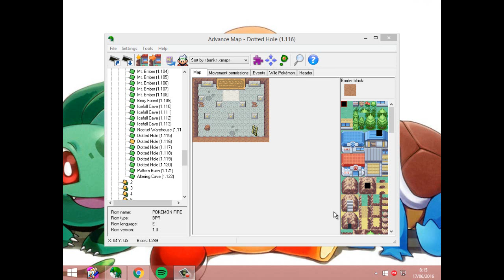Rom Hack Squad: Capítulo 16, ¿Gráficos?